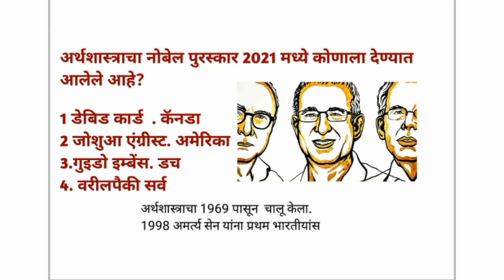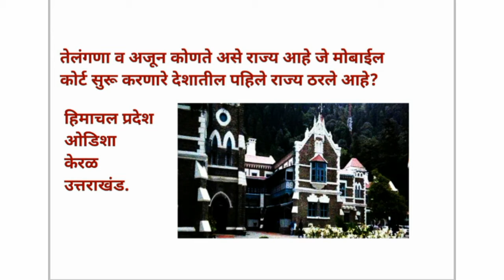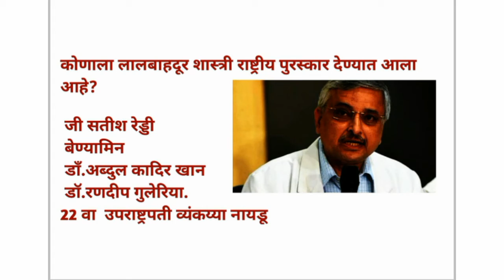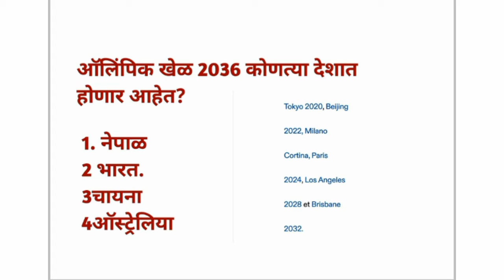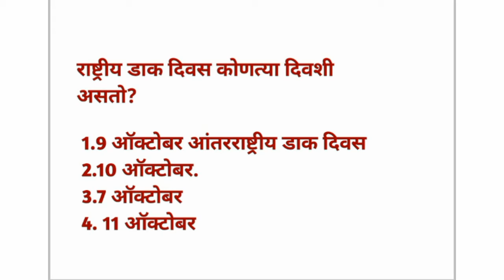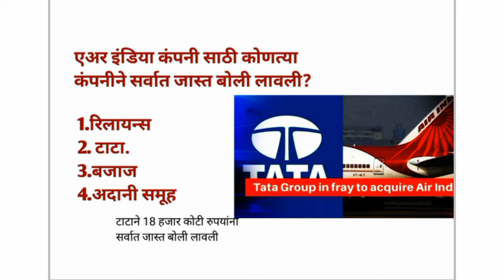12 October 2021 |Current Affairs Marathi 2021 | Chalu ghadamodi 2021